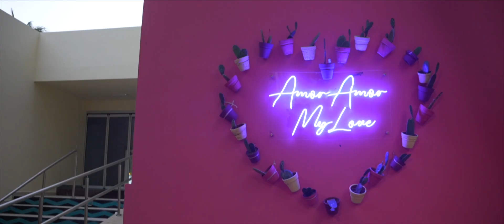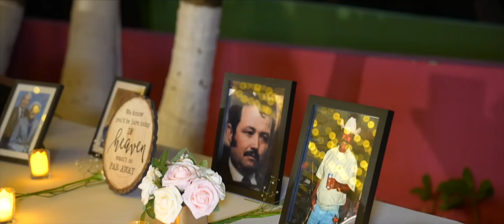Generations Riviera Maya Resort Wedding | Nickol + Lucas | Wedding Highlights